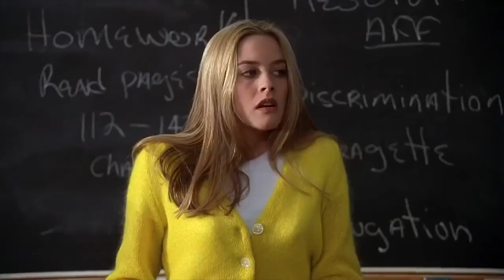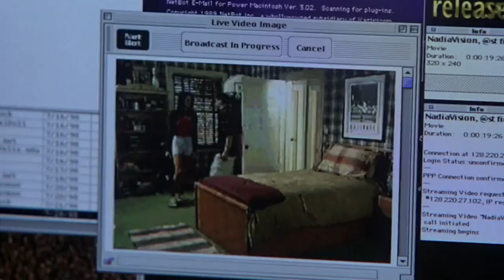Actors Hollywood Dumped After One Hit Role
Making it in Hollywood with a breakthrough role can be a dream come true for many actors. It may have taken them years of grinding away to get a big role and the feeling can be exhilarating.

That breakthrough role could also lead to other opportunities in Hollywood and a launching pad for even greater success. But Hollywood is a strange town and sometimes getting that one part is as good as it gets for an actor.

So who are these actors who were dumped by Hollywood after only one hit role? There are the obvious ones, but are there any that you forget about or just never knew? Let's find out.

Jonathan Bennett | 0:00
Alicia Silverstone | 1:12
Patrick Fugit | 2:13
Nia Vardalos | 2:57
Paul Hogan | 4:05
Shannon Elizabeth | 5:06